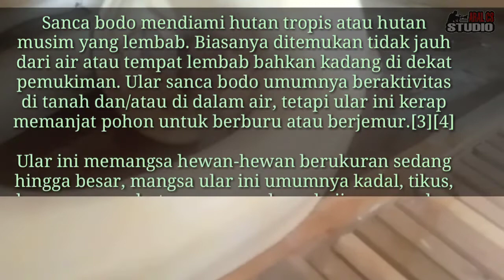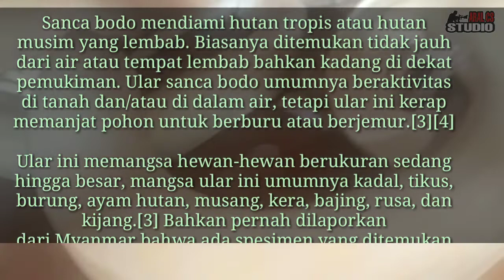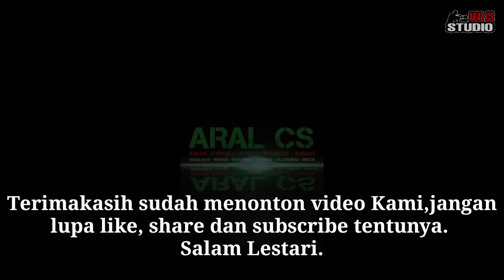SANCA BODO yang PINTER MAKAN (molurus python)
Edisi Kali ini, kita mengekspos kegiatan di pets room /basecamp, yakni memberi makan ular piaraan kami .nah salah satunya ada sanca bodo atau molurus python. meski namanya sanca bodo, tapi dia pinter makan guy's.